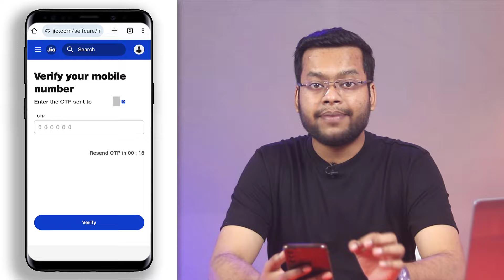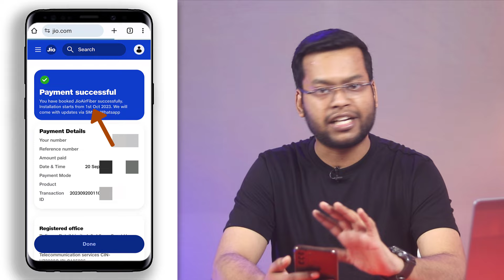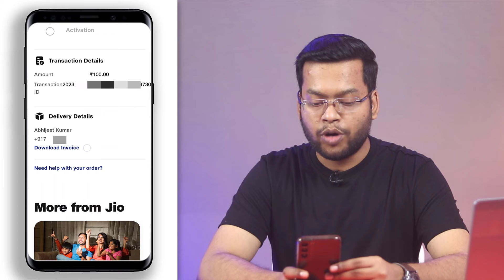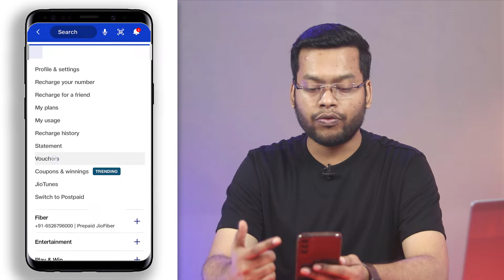Jio AirFiber Booking - How to Book Jio AirFiber | Jio AirFiber Plans Details | Jio AirFiber Plan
This video is about Jio AirFiber Booking - How to Book Jio AirFiber | Jio AirFiber Plans Details | Jio AirFiber Plan

[Topics Covered]
1) Jio AirFiber Booking
2) How to Book Jio AirFiber
3) Jio AirFiber Plans Details
4) Jio AirFiber Plan